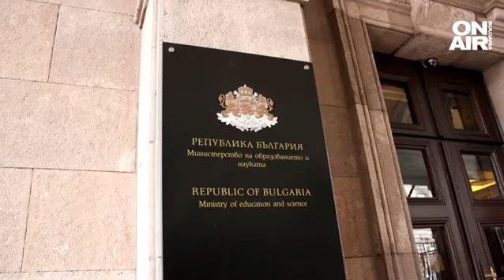Разочаровани ученици: За обещаното безплатно море парите не стигат до всички училища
В разгара на лятната ваканция хиляди ученици очакват да отидат на лагери на море или планина. Финансирането от 13 млн. лева трябва да е осигурено от Министерството на образованието по национален проект "България-образователни маршрути".

Всяко училище е можело да кандидатства и след одобрение - да получи парите. Столичното 119 училище е сред класираните, но според директора за момента няма яснота какво се случва със средствата.

"Отговорът е, че лимитът на средствата е изчерпан и няма как да се реализират следващите пътувания", каза директорът на училището Диян Стаматов.